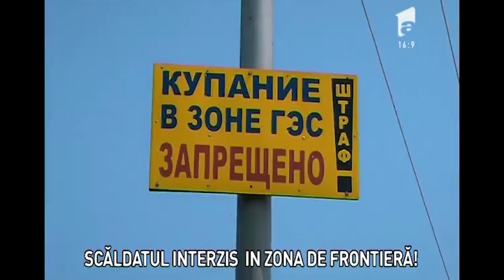Un concurent X Factor îi scoate dintele unui bunic cu patentul!